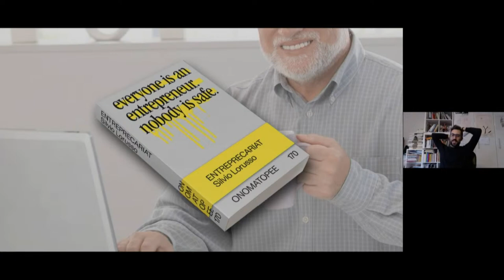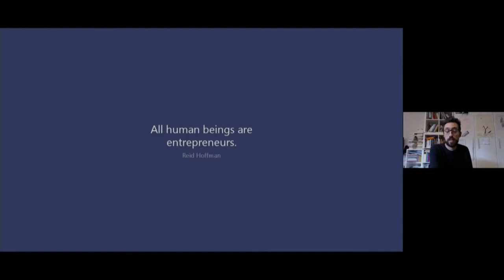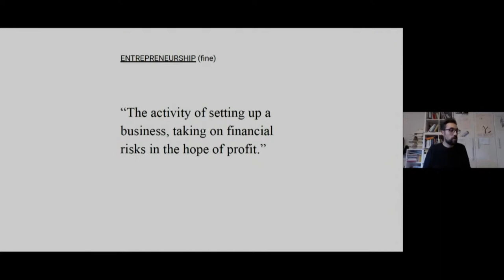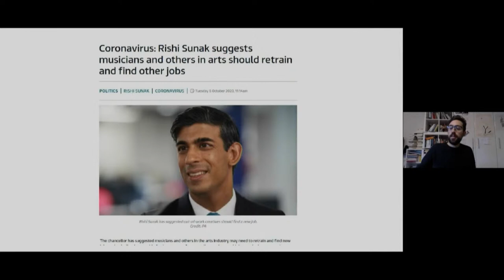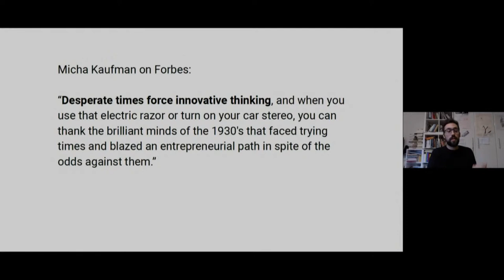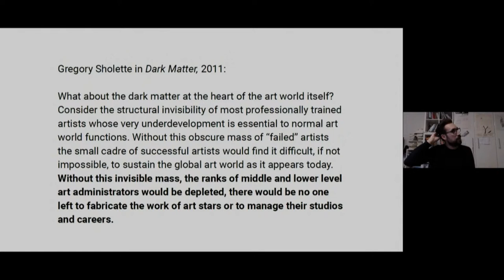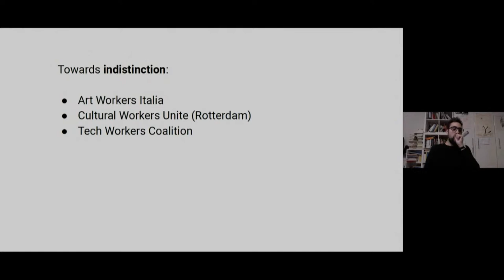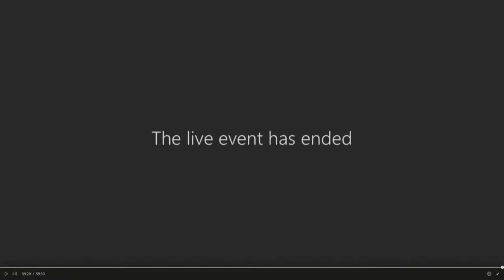TALKING HEADS ! Loraine Furter and Silvio Lorusso : New economies of creation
This talk will bring two perspectives together : first a presentation from  Silvio Lorusso who will introduce his book Entreprecariat: Everyone is an Entrepreneur. Nobody is Safe. (Onomatopee, 2019). Specifically, he will unpack the clash between entrepreneurialism and precarity taking place in online marketplaces like Fiverr.com. Furthermore, he will show some examples of "gig economy art" and discuss the way in which they display labor relationships while obscuring them at the same time.

Then, a presentation by Loraine Furter that will be based on her experiences in the design and cultural field, and inspired by practices she learned from cultural workers and activists in the past years,  Loraine Furter will talk about building fairer working conditions in a society. Together with the audience, she hopes to collectively gather examples that give hope and tools towards more solidarity in the arts and design